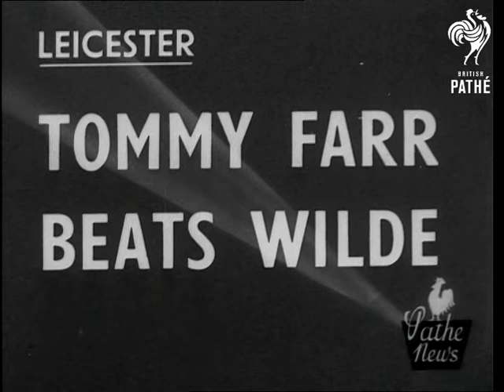Tommy Farr Beats Wilde (1950)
Tommy Farr beats Wilde at Granby Hall in Leicester, Leicestershire.

LV Farr shorter of two white-stripe down leg of pants piles into Piet Wilde. They settle down into left leading. MV Wilde pokes out three tentative lefts. SV. Wilde lands with right to Farr's jaw (1) Farr retaliates with right to Wilde's jaw. SV Boxers feet. SV Wilde forces Farr against ropes with left and rights. CU Types audience looking dubious. SV Farr receiving attention in corner. SV Timekeeper starting 3rd and last round. SCU Heavyweight Johnny Williams in audience.

LV Wilde chases Farr across ring with a shower of lefts and rights, and at (4) Farr against ropes fights back with lefts and rights. SV Wilde lands two lefts and so does Farr. SV Farr forcing the fight with lefts to Wilde's head. MV Farr lands lefts - Wilde flinches at (2) Farr lands right at (4) and Wilde falls down. SV. Crowd rising to feet. MV Referee Moss Deyong, counting over Wilde. SCU Timekeeper shouting. MV Wilde rises to feet as Ref. counts him out at (3) Wilde standing at side of ring looking bewildered. SV Audience clapping and booing. MV Farr with mike in hand trying to speak to crowd, both boxers go to corner.
 FILM ID:1500.01